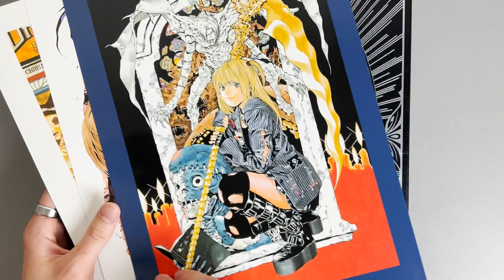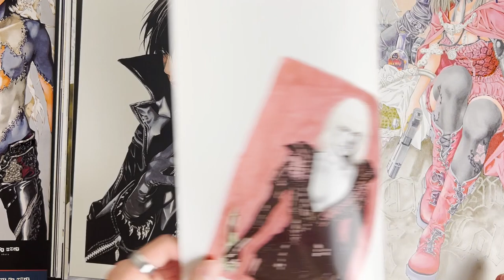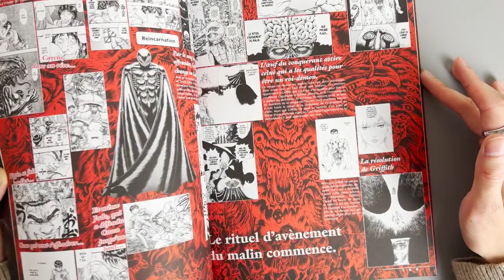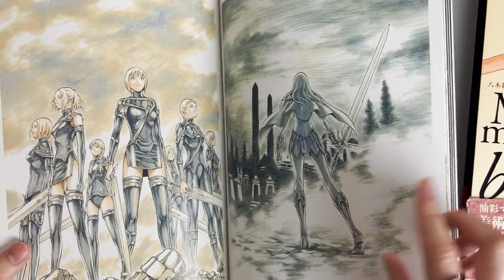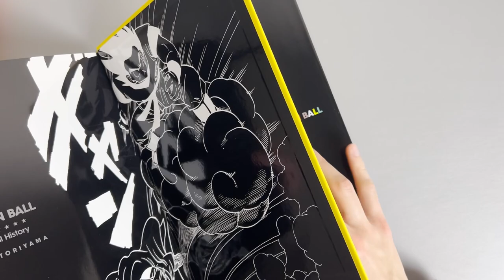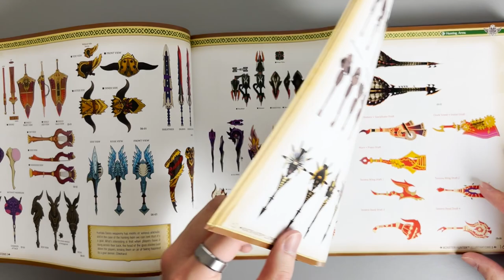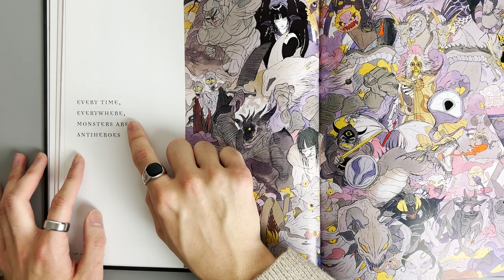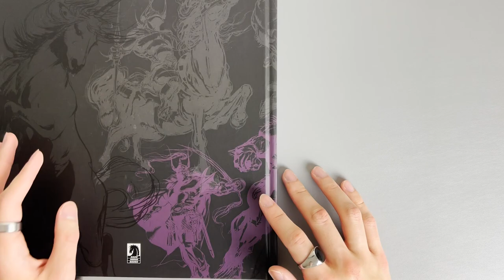Anime & Manga Artbook Collection 2021 📚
Hey everyone! I wanted to share with you my small collection of art books I've had since the beginning of the year. A lot of these art books are focused on anime and video game series that mean a lot to me on a personal level. I hope you all enjoy.

Timestamps:
0:00 - Start/Intro
0:19 - Blanc Et Noir
4:57 - Berserk Illustration File
7:20 Claymore Memorabilia
10:23 - Dragon ball A Visual History
13:24 - Pokemon Adventures
15:17 - Monster Hunter Illustrations 3
18:24 - The Sky | The Art of Final Fantasy

Art books featured:
Blanc Et Noir by Takeshi Obata
Berserk Illustration File by Kentaro Miura:  N/A
Claymore Memorabilia by Norihiro Nagi
Dragon ball A Visual History by Akira Toriyama
Pokemon Adventures by Hidenori Kusaka and Satoshi Yamamoto
Monster Hunter Illustrations 3 by CAPCOM: N/A
The Sky (The Art of Final Fantasy) by Yoshitaka Amano

Equipment used:
Apple M1 Macbook Pro 2020
Final Cut Pro X
iPhone 13pro